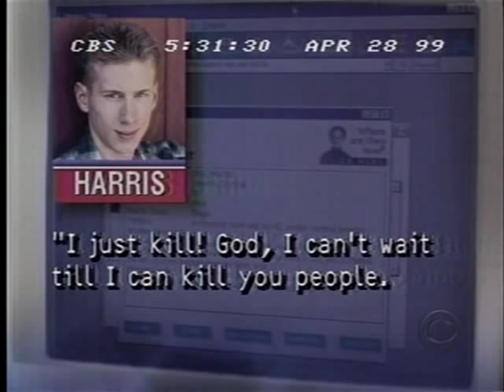Randy and Judy Brown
Eric's web pages are quoted; Judy Brown recounts the day of the shooting.